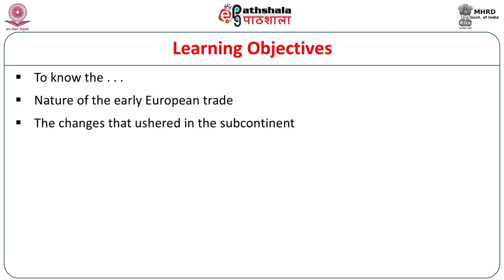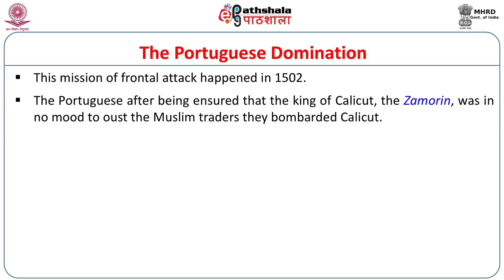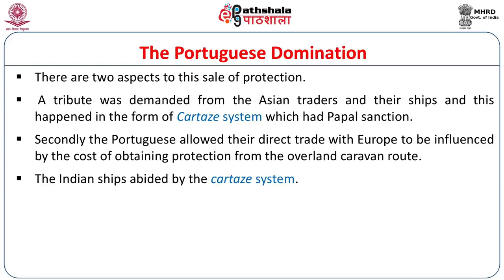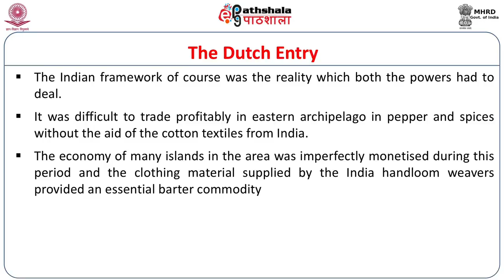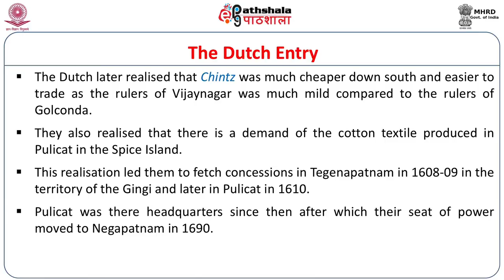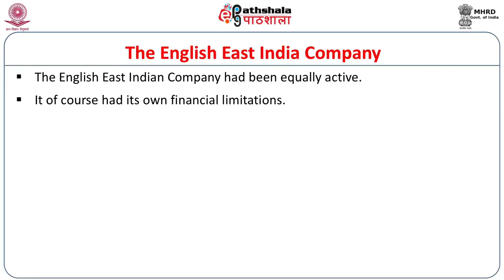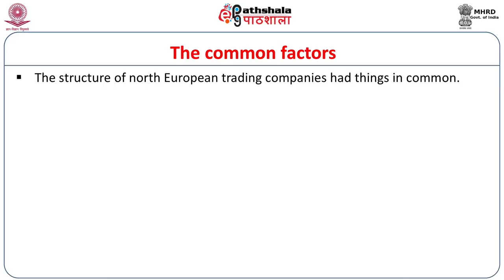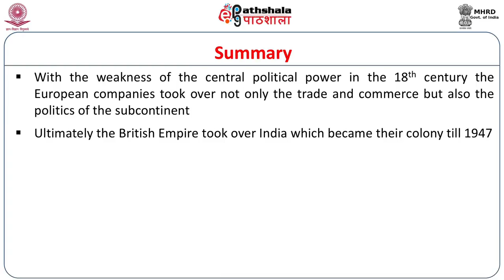Early European Trade and Commerce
Subject:Indian Culture
Paper: Economic History of India